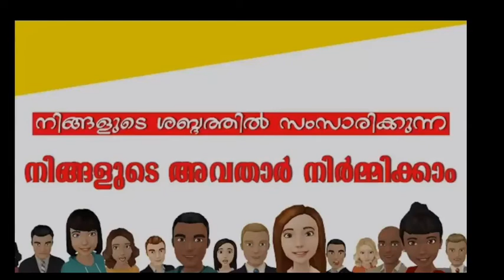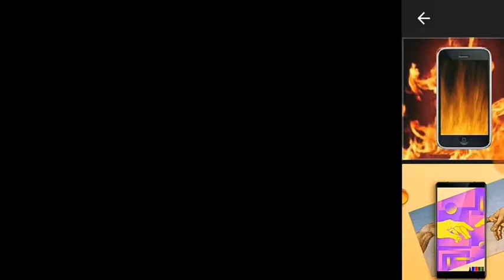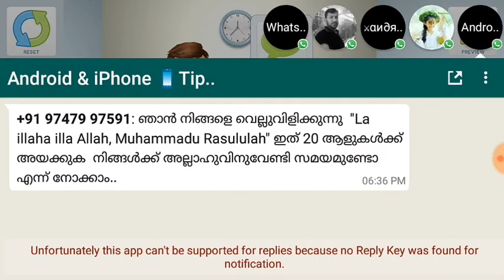HOW TO CREATE TALKING ANIMATION CHARACTER